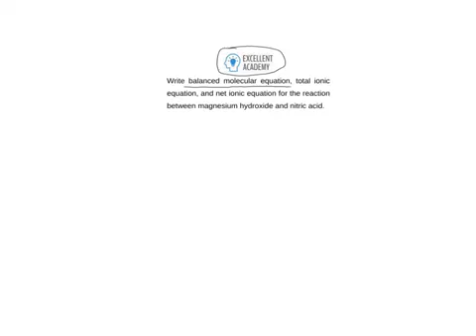شرح مسائل الجزء الثاني كمياء 115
شرح مبسط   لمسائل كمياء 115في AUM
لمزيد من الشرح يرجى مشاهده هذا الفيديو